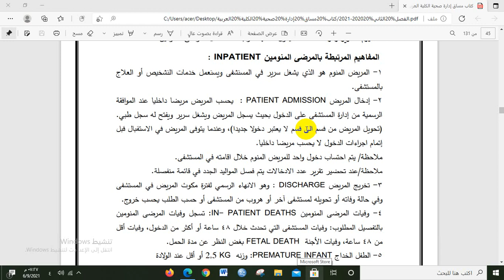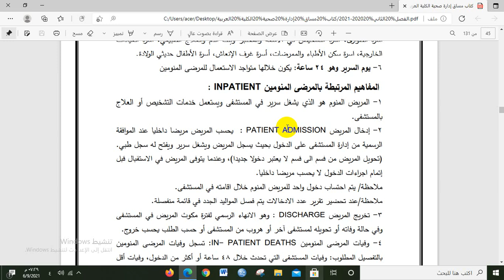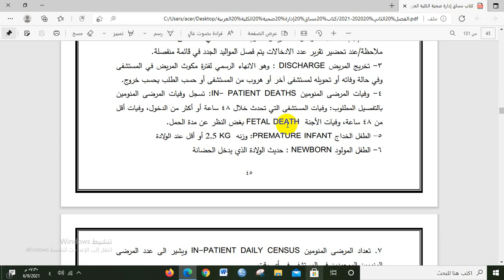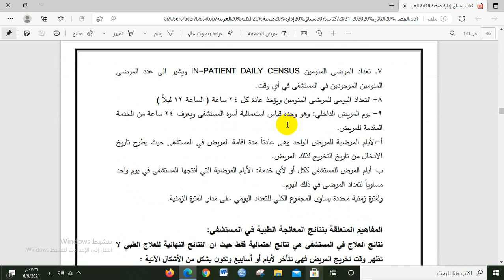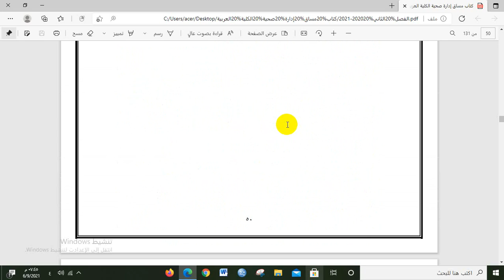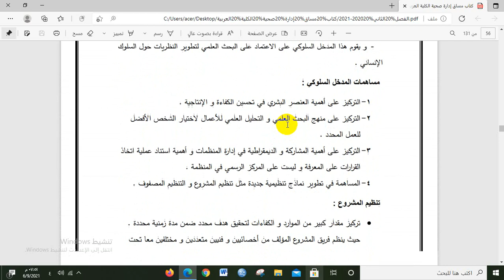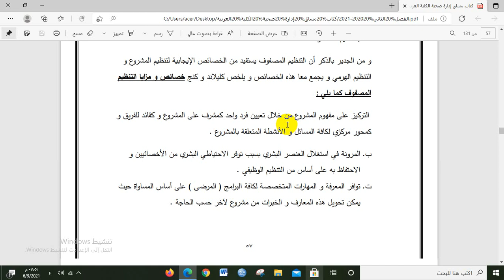إدارة صحية - مراجعة باقي الفصل الثامن و الفصل التاسع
الكلية العربية للعلوم التطبيقية - السكرتارية والسجل الطبي - مساق إدارة صحية - الفصل الثاني 2020/2021 - مراجعة النهائي